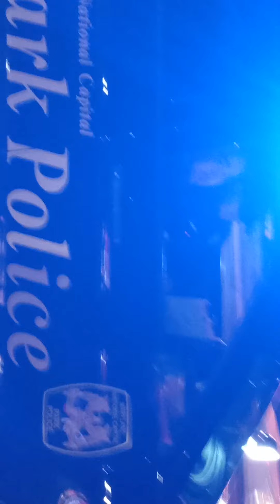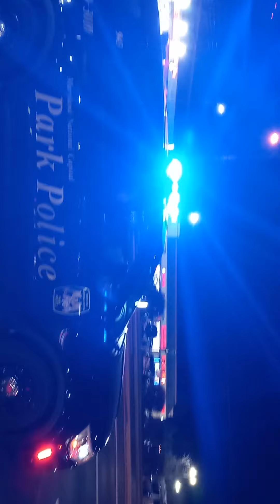Takoma Park, Maryland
December 4th 2021, in every aspect of life there's the good and the bad and even in law enforcement you have the good and you have the bad. And the bad ones make it even harder for the good ones to operate in society today. This terrorist sitting on the passenger side of the Maryland National Park Police cruiser makes it harder for a honest good law enforcement officer to do his job because of the smug attitude he displays  he feels he must insert on a citizen. After asking this terrorist what his name and badge number was and his refusal makes it even harder to say that the Maryland National Park police as a whole is a good Department. But as I stated before they are some good officers even in the Maryland National Park Police Department the one that was driving this vehicle was a good officer but that trashed sitting beside him needs his badge taken away from him. Because he doesn't serve the citizens of the state of Maryland. His lack of professionalism is depauling to the citizens of the state of Maryland and the department of the Park Service he's garbage and you can tell by the way his smug attitude he is pure garbage. And he's the kind of officer that would get a good officer hurt on the job by his smug unprofessional attitude. To the good officers in the Maryland National Park Service I salute you and keep doing a good job because I know it's hard to work with garbage everyday and watch your back with this kind of this kind of individual because one day he's going to get someone hurt that is working with him. Because he is unprofessional at his job when a citizen asks an employee for his name and badge number a servant should give it to them.
   You can tell that this office on the passenger side of this cruiser is a piece of garbage because he doesn't even get out and cover his partner's back on a traffic stop. And I'm pretty sure that he is on a Brady list somewhere. And for you all who don't know what a Brady list is it is a list that the prosecutors used to track law enforcement officers who have engaged in or have been accused of misconduct and I'm pretty sure this piece of garbage on the passenger side is on that list. Just by his smug unprofessional attitude.